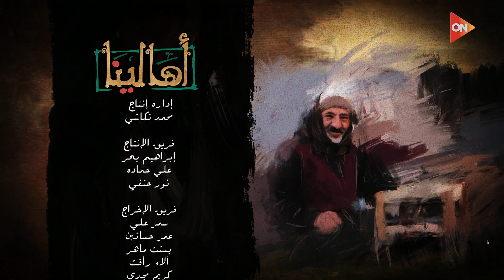أهالينا - مع ملك صالح | الجمعة 7 يوليو 2023 | الحلقة الكاملة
حلقة اليوم 7 يوليو 2023 من برنامج أهالينا مع ملك صالح وفيها لقاءات مع فؤاد صديق صاحب اقدم صالة مزادات في الشرق الأوسط هيرجعنا بآلة الزمن عشان نعرف قصة الصالة و قصة كفاح كبيرة لست مصرية أصيلة و قصة عم مصطفى فنان رسم كبير هيحكي لنا إزاي اكتشف موهبته وليه صمم يكمل في الحاجة اللي بيحبها